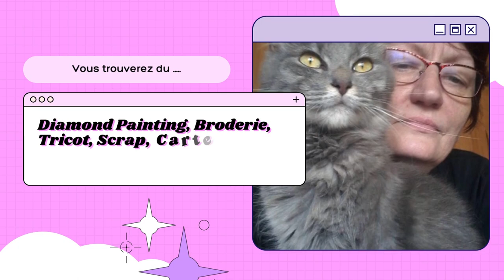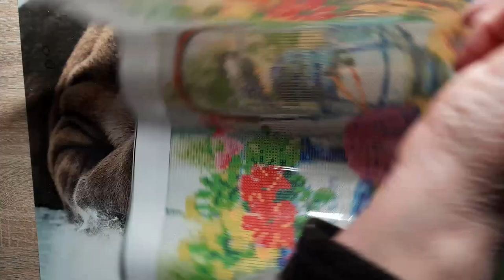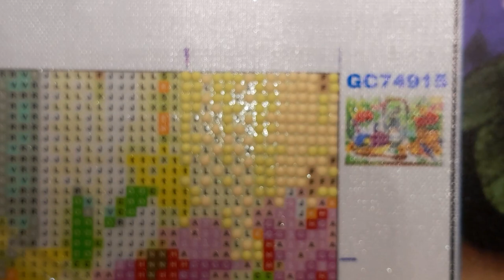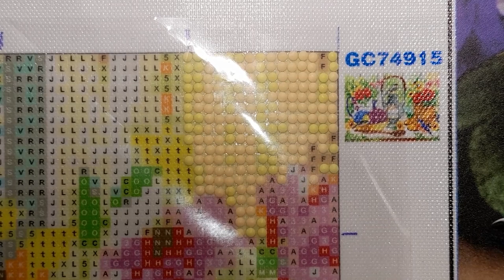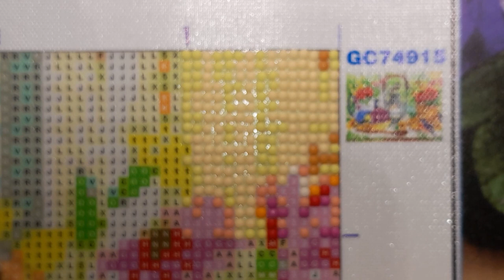DIAMOND PAINTING Tricot et Oiseaux de la boutique PHONE MANIA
Instagram Phone Mania : _phone_mania_